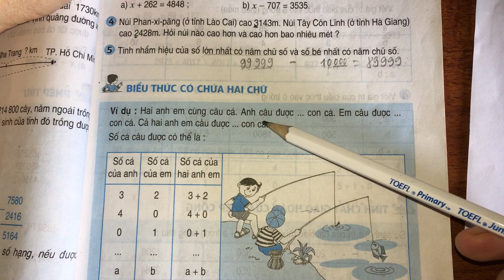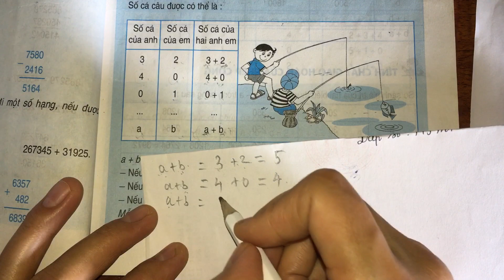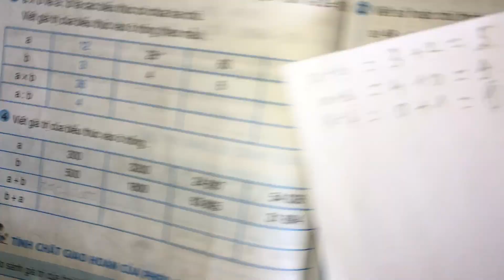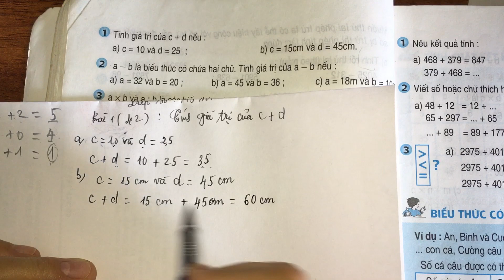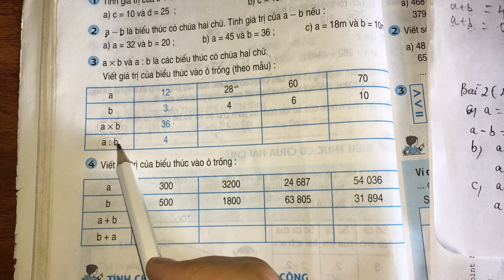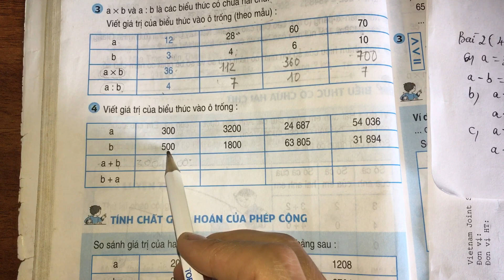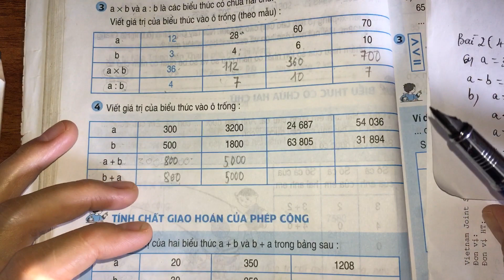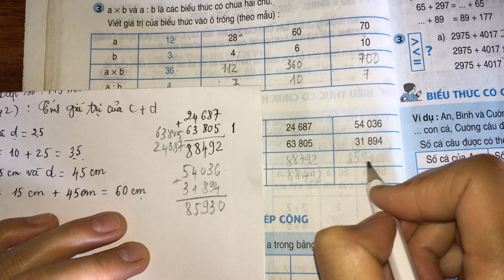Biểu thức có chứa hai chữ (trang 41) - Toán lớp 4 sách giáo khoa. Toán tiểu học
Hướng dẫn học toán lớp 4 bài Biểu thức có chứa hai chữ (trang 41)